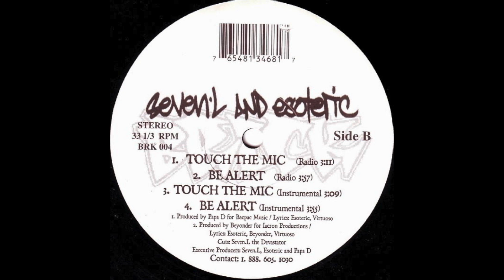Seven-L & Esoteric - Be Alert (Radio)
Seven-L & Esoteric was a Boston, Massachusetts hip hop duo.  They originally called themselves God Complex until 1997.

Seven-L is the deejay, and Esoteric is the emcee.

Also known as:
   • 7L & Esoteric
   • God Complex

Group: Seven-L & Esoteric
Album: Protocol [Maxi-Single]
Tracks:
   Side A
      1. Protocol (Radio) [4:07]
      2. Protocol (Vinyl Reanimators Remix) (Radio) [4:18]
      3. Protocol (Instrumental) [4:07]
      4. Protocol (Remix Instrumental) [4:18]
   Side B:
      1. Touch The Mic (Radio) [3:11]
      2. Be Alert (Radio) [3:57]
      3. Touch The Mic (Instrumental) [3:09]
      4. Be Alert (Instrumental) [3:55]
Total Time: 31:02
Release Date: 1997
Format: Maxi-Single, Vinyl, 12”, 33⅓ RPM
Label: Brick Records
Catalog #: BRK 004
Genre: Hip Hop
Sub-genre(s): East Coast Hip Hop, Boom Bap
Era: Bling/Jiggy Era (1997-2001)